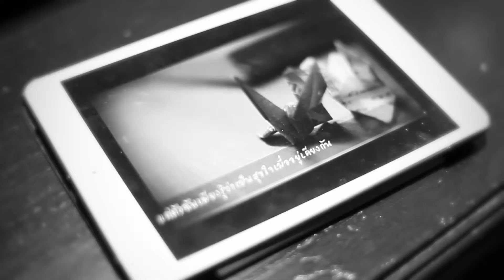Joy & Jerd // Presentation Trailer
สาวธนาคาร กับ นายทหารนักบิน
คู่นี้พาเราเดินทางไกลไปถ่ายถึงอ.หัวหิน จ.ประจวบคีรีขันธ์
โดยการเดินทางสุดมันส์ด้วยเครื่องบิน C310 ..เงิบกันไปเลยทีเดียว
งานนี้ทีมงานรู้เลยว่า แรงG เป็นอย่างไร
…ดูกันขำ ๆ ไปก่อน แล้วเราค่อยมาชมแบบเต็ม ๆ ในเร็ว ๆ นี้ครับ

โชคดี
CHEERS!!!